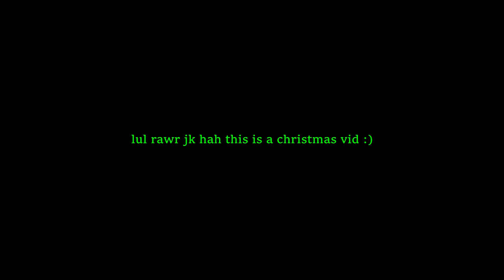Aimbot For Christmas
Merry Christmas

"White Christmas" - The Drifters